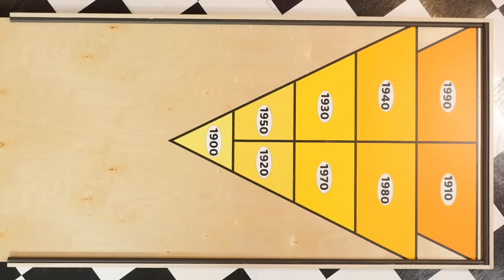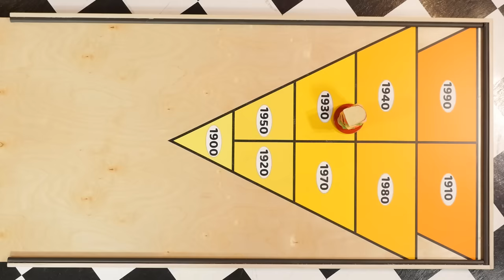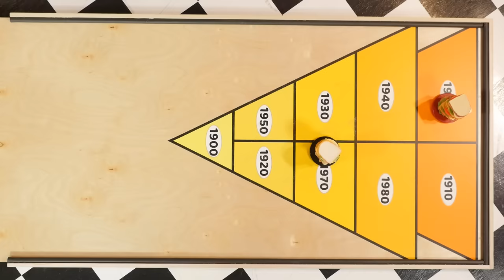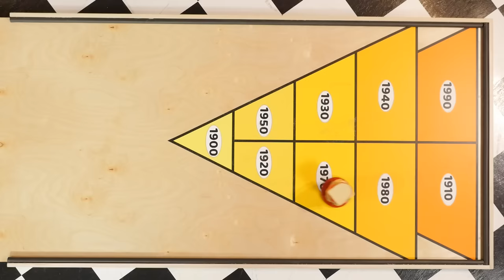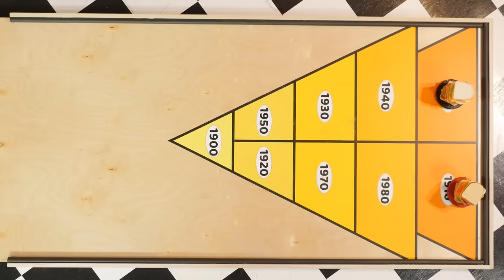100 Years of Sandwiches Taste Test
Today, we're taking a dive into the history of sandwiches!